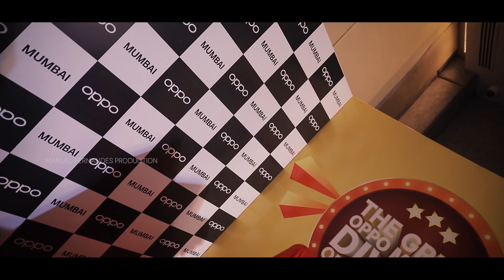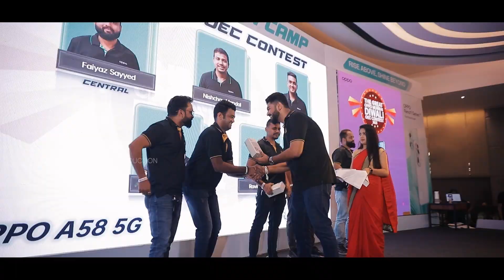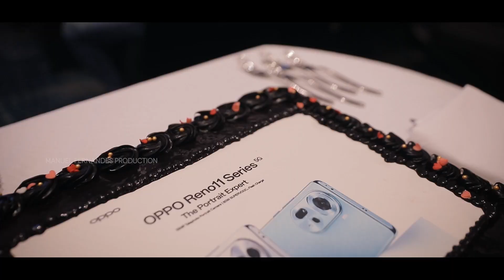"Empowering Moments: Oppo Mobile Motivation Camp & Reno Series Launch!"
"Empowering Moments: Oppo Mobile Motivation Camp & Reno Series Launch! OppoMotivation RenoSeriesLaunch Innovation"

You can Book us for Branding Content | Photography
Video Editing | Music Video | Product Shoot | ETC
Creating High Quality contents for brands